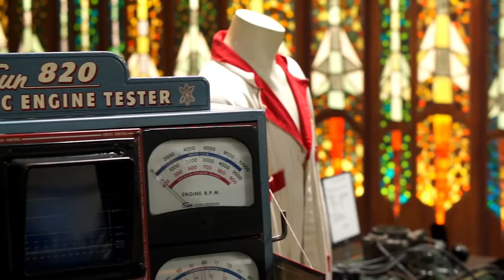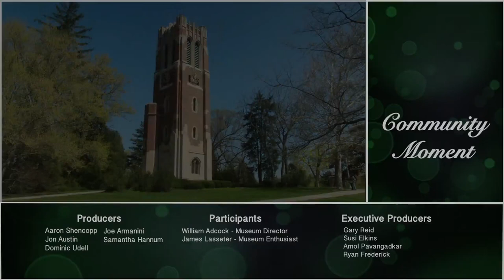RE Olds Transportation Museum Promo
A commercial I produced for the R.E. Olds Transportation Museum in downtown Lansing, Michigan. Syndicated onto WKAR public television.